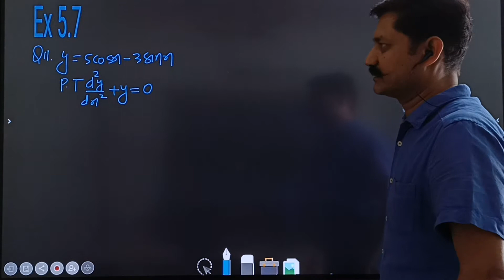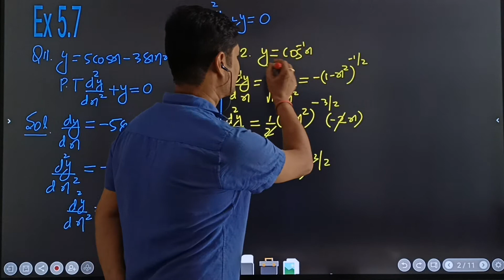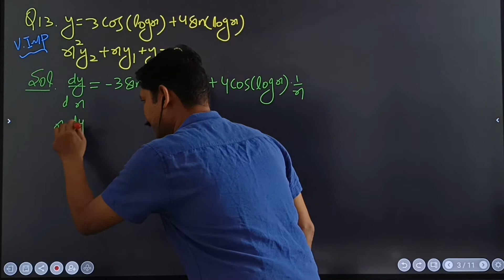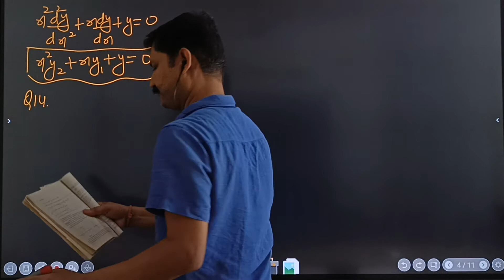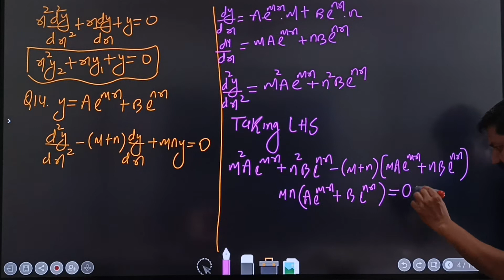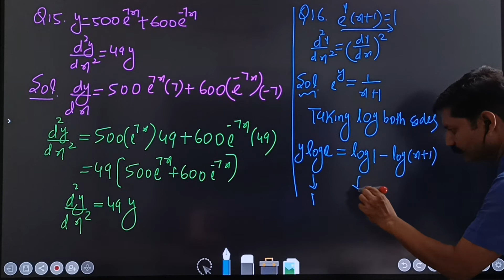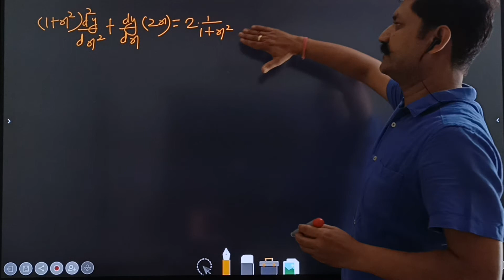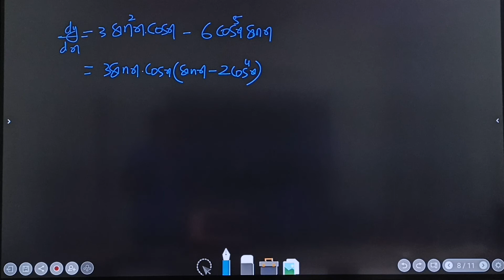Class 12 Maths Differentiation Lecture - 11 | Second order Derivative NCERT EX 5.7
About This Video :
Class 12 DIFFERENTIATION LECTURE - 11, SECOND ORDER DERIVATIVES , NCERT EX 5.7

mathsbypraveenranasir